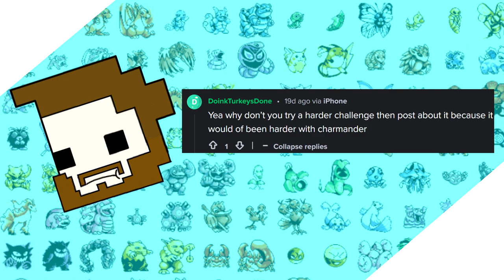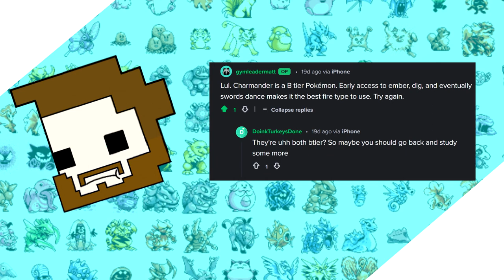Can You Beat Pokemon Red/Blue with Just a Charmander? No Item Run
Growlithe is bad and far inferior in solo runs. How is that for a video description?

Solo Run Rules:
1. No use of items in battle.
2. No use of skips/exploits.
3. I can only use the title Pokemon in battle. No switching. No other Pokemon will see a battle.
4. No saving between Elite 4 members. This promotes consistent strategy and makes relying on luck much harder.